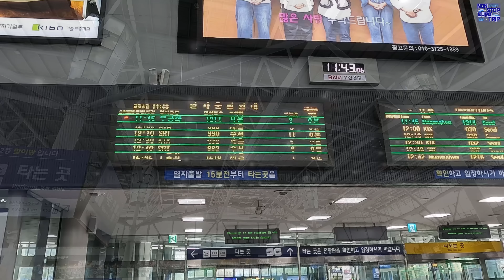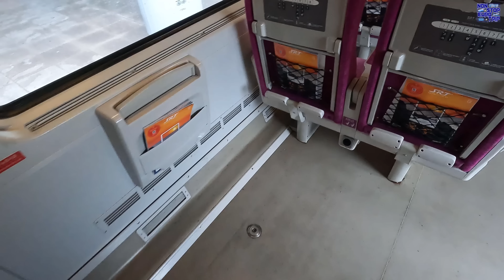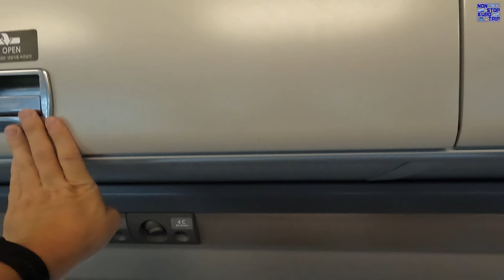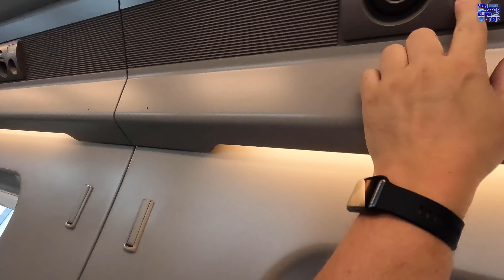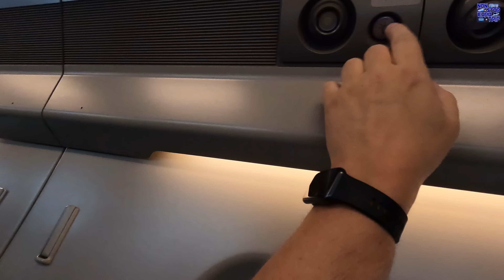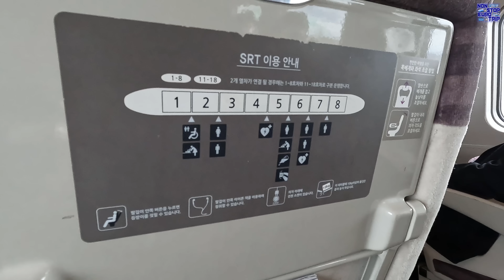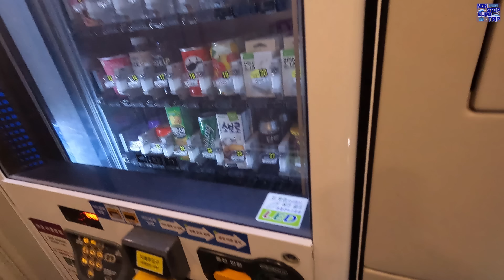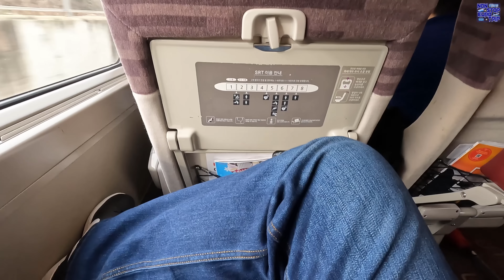Why I Love South Korea's SUPER RAPID TRAIN / Busan to Seoul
Hello and welcome back to South Korea for a exciting highspeed train video!

Today we'll be travelling from South Korea's second largest city, Busan to the capital, Seoul on the country's private highspeed operator, SRT. Offering some stiff competition to the national operator Korail, and their highspeed KTX trains which run on the same route, so enjoy my video!

Date of Filming: 29/11/22
Camera: GoPro Hero 10 Black
Operator: SRT
Departure: Busan, South Korea
Arrival: Seoul Suseo, South Korea
Cost: First Class - 76,300 Korean Won (£46, €52, $57)
          Second Class - 52,600 Korean Won (£32, €36, $39)

A HUGE thanks to my Valued Channel Members:
Mark Jaynes                          Thomas Roell
Tamsen Kirby                         Leaving Behind
Ingrid Lengkeek                     Peter Tuck
Oliver W                                  Eng91755
Bharath Ghanta                     Viking Warlord
Alexander Vonsuryaeff        Der Commentar C
Ana Lämä                              Sam Jennings
lebjohnson                            Guntur Satrio Wibowo
Peter Harrison                      Rick Sipes
Roy Meister                           Tim Crawford
Daniel Young                         MissSky
Albert van Rees                    Severity One
Chris Winchell                       Debbie Winchell
Luigi Lupi                               Janet Rusky
Roy Parker                             Ingmar Vatvedt
Peter Russ                             Tanmai Mukku
Melissa Hash                        Robert S